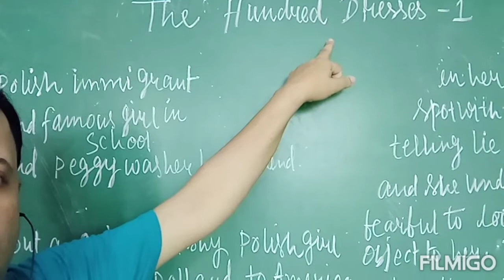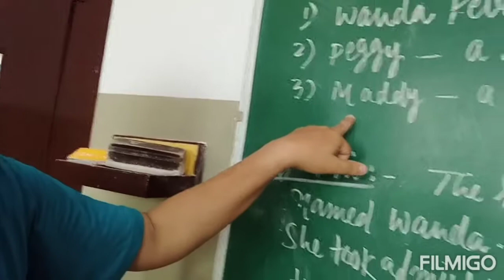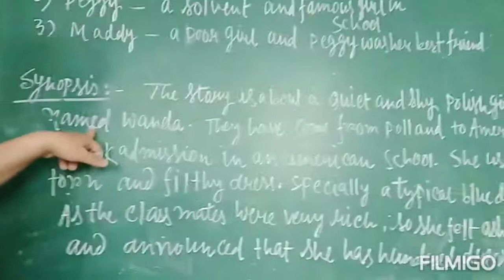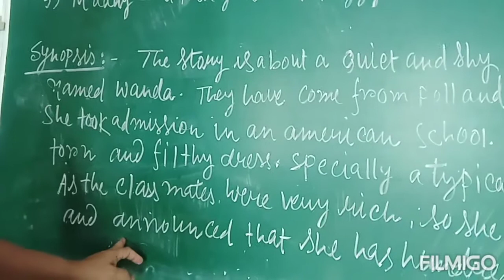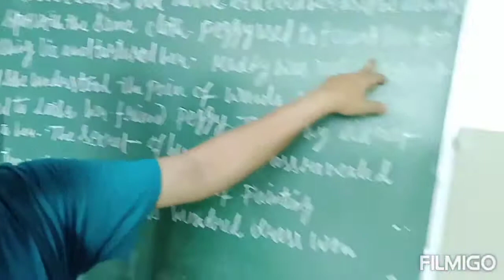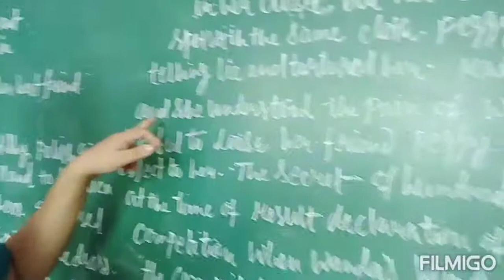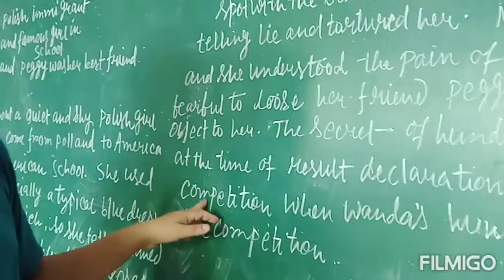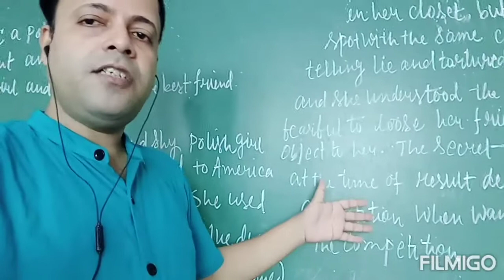The hundred dresses1 summary